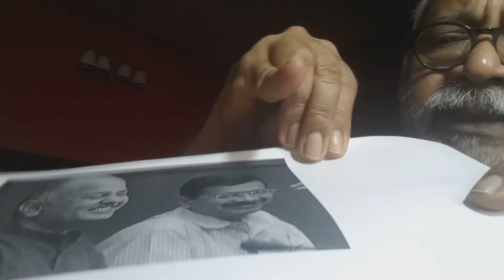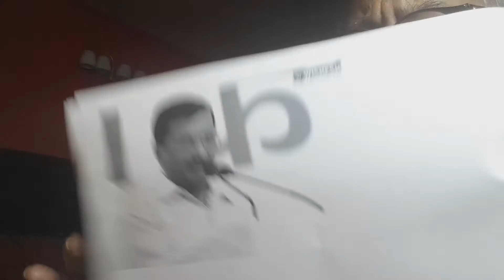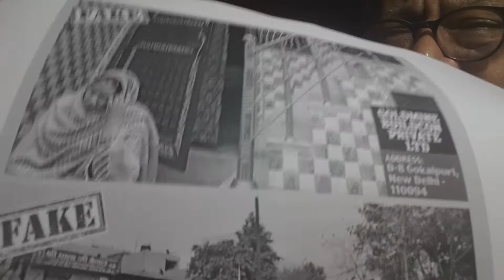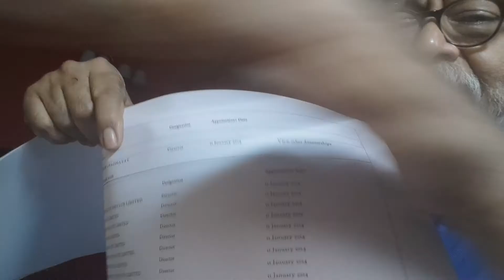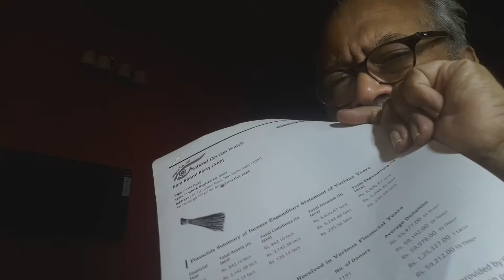Vishwa Bandhu Gupta : Incriminating evidence against Arvind Kejriwal.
Now ED is examining the evidence. Soon CBI shall have to take the charge.